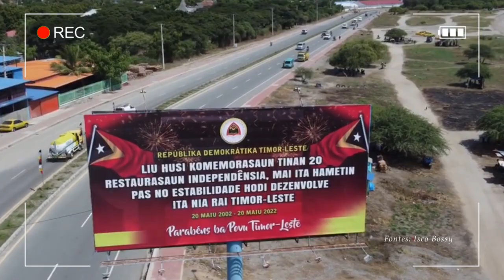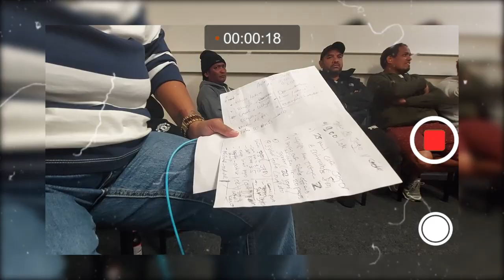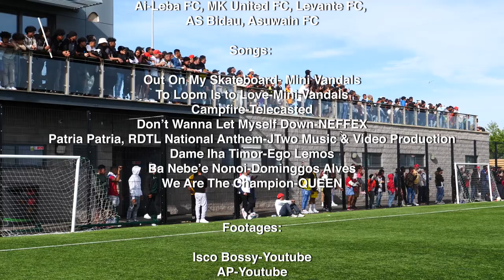20 De Maio -Bristol (OFFICIAL DOCUMENTARY FILM)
20 De Maio -Bristol (OFFICIAL DOCUMENTARY FILM) is
a documentary Film of a National event of Timorese held at Bristol. This film is produced intended to document a reality of an event for the purposes of education and maintaining  a historical record for the future.

This Film produced in collaboration between Jtwo & Timorese Community Bristol.

Written & Directed by Rikii Altamirano
Camera Operator & Graphic Design by Humberto Cunha
Ass camera operator: Amau, Ze Sacana, and Jorge.

Bristol Timorese, England, United Kingdom.

Music used in this video:

Song/Music : We Are The Champion
Artist.            : Queen
Album.          : Remastered 2011
License Type:      Creative Common or Standard License On behalf of: EMI

To Loom Is to Love-Mini Vandals
Campfire-Telecasted
Don’t Wanna Let Myself Down-NEFFEX
Pátria-Pátria, RDTL National Anthem-JTwo Music & Video Production

Dame Iha Timor-Ego Lemos

Ba Nebe’e Nonoi-Dominggos Alves